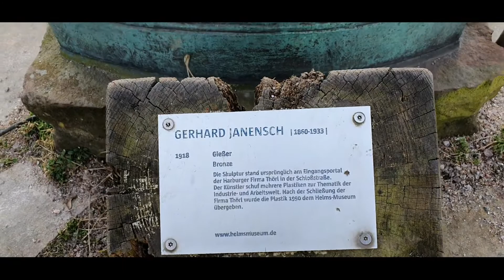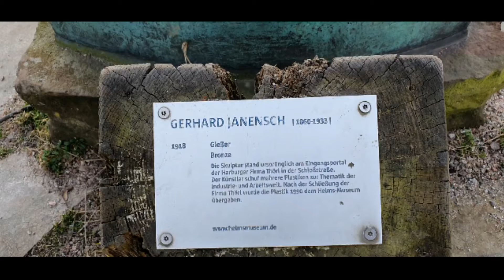Kunst in´n Ruum vör all Lüüd 2 - "De Geter"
Im heutigen Platterfreitag stelle ich die Plastik "Gießer" von Gerhard Janensch (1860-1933) vor, die auf dem Max-Schmeling-Platz vor dem Helms-Museum (Archäologisches Museum Hamburg) steht und dem Museum 1990 von der Firma Thörl übergeben wurde. Die Bronze-Plastik ist von 1918.